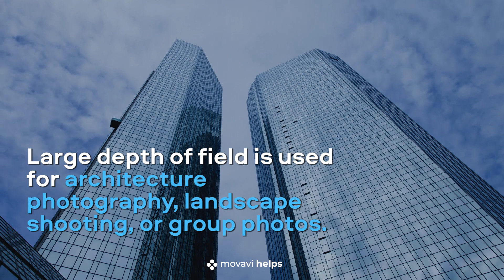What is depth of field? | MOVAVI HELPS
DOF stands for “depth of field”. While filming a video, you can operate manual focus to adjust it and blur the background.

Do you want to know how to change your video format? Movavi Vlog has the answer

Depth of field or DOF is the area of the frame in which objects seem sharp.

What does depth of field depend on?

➤ The distance between the camera and the object:
The farther you are from the object you’re focusing on, the more the DOF increases. The closer you are, the smaller the DOF becomes. That’s why when taking pictures of nature, it’s quite hard to shoot out of focus.

➤ Aperture:
The wider the aperture, the smaller the depth of the field. And it doesn’t matter what camera you use. Canon, Nikon, Sony, or Lumix. the aperture is always wider if you set smaller parameter values.

➤ Focal length of the lens:
The longer the focal length, the smaller the depth of field. That’s why shooting with Canon 135mm camera lenses provides a more blurry background than 35mm lenses do with the same camera settings.

Large depth of field is usually used for architecture photography, landscape photography, or family photography. In other words, a large DOF is perfect for situations when you need the entire frame to stay sharp. Small depth of field, on the other hand, works well with portraits, product photography, or food photography - that is, situations in which you need to keep the main object sharp while the background stays blurred.

So what do you think about today’s episode of Movavi Helps? Did we manage to explain what DOF is and how it affects the background blur? Share your thoughts on it in the comments below!

Want to learn how to manage aperture settings? What is exposure? What is ISO? This video about manual camera settings contains all the answers to these questions and some details on depth of field

Focal length of the lens is one of the factors that affects DOF. But what is focal length? Check out this episode to learn the difference between wide angle lenses, portrait lenses, and telephoto lenses